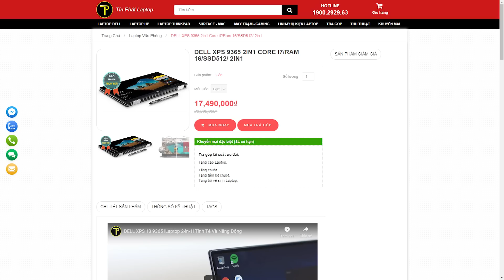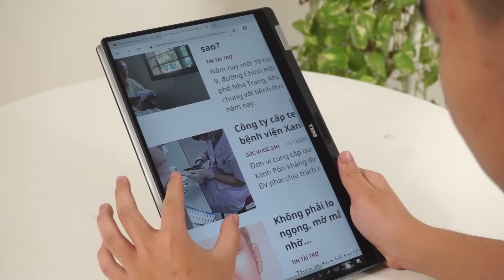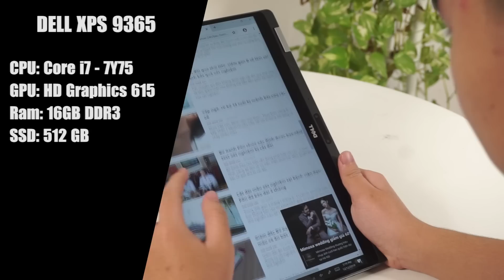Với mức giá QUÁ NGON, Laptop này chấp tất Surface với Macbook - DELL XPS 9365 CORE I7/RAM 16/SSD512